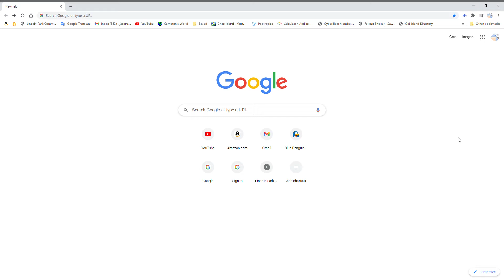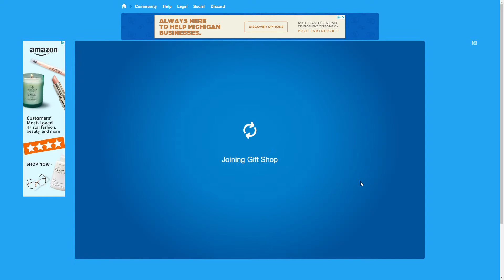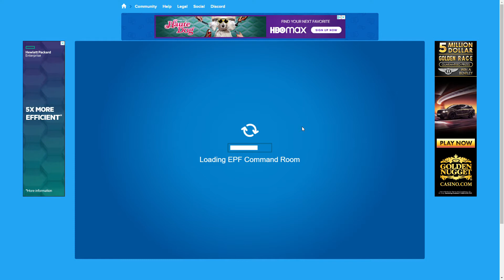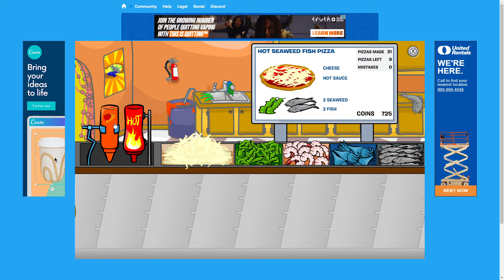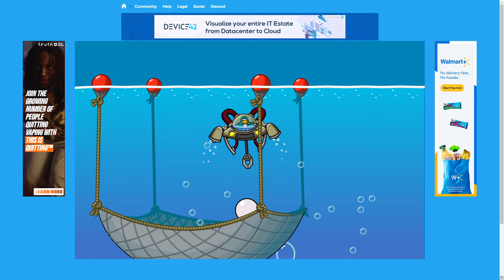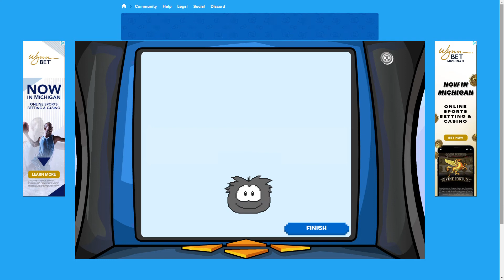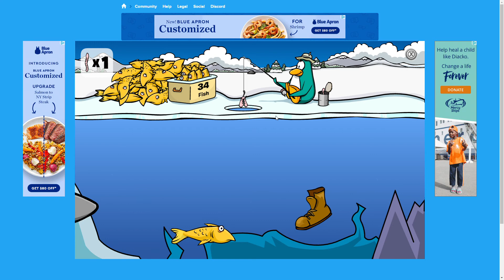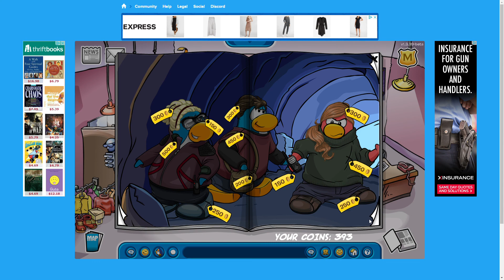Club Penguin Rewritten Beta: Return To Club Penguin 2021 The Submarine Party!